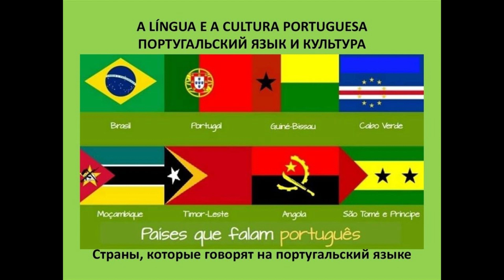Быстро Свободно Владейте Португальским Языком - Саблиминал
Всем привет,

Хотели бы выучить быстро португальский язык ? Собираетесь лететь в Португалию или в Бразилию ради путешествия ? Собираетесь учиться/работать в Португалии или в Бразилии ? Друзья ? Любовники ? Другие причины ? Если хотите выучить португальский быстро тогда я вас приветствую.

*Для оба мужчин и женщин

**Аффирмации на русском языке

***Вам не обязательно смотреть на фотографии, просто слушайте на низком звуке - ещё пейте воду иначе может у вас болеть голова. (предупреждаю)

**Ещё, вам надо учить язык. Это видео не сделает вам человека знающего португальского языка - оно просто сделает и поможет вам быстрее выучить язык

Что такое саблиминал вы могли подумать ? Саблиминал это видео, в котором воспроизводится музыка или звук со скрытыми аффирмациями, вложенными в нее, которые проникают в ваше подсознание. Он посылает сигналы в вашу голову (точнее, в ваш мозг), чтобы внести необходимые изменения.

ПЛЮСЫ ПРОСЛУШИВАНИЯ
- Быстро выучите португальский язык
- Португальский язык становиться для вас как родной
- Будьте связанными к португальской культуре
- Чувствуйте себя как португальцем/португалкой
- Португальский язык становиться для вас очень легким ; вам достаточно очень мало времени займёт чтобы его выучить
- Добавлен Ускоритель, бустер

**Чем чаще Вы слушайте, чем лучше для Вас

Пожалуйста, игнорируйте